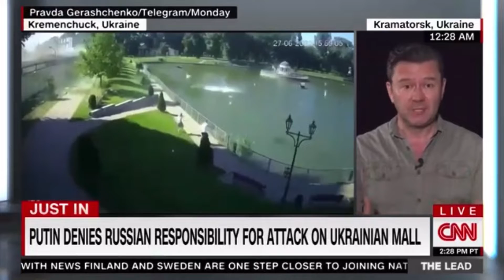Russian missile strike